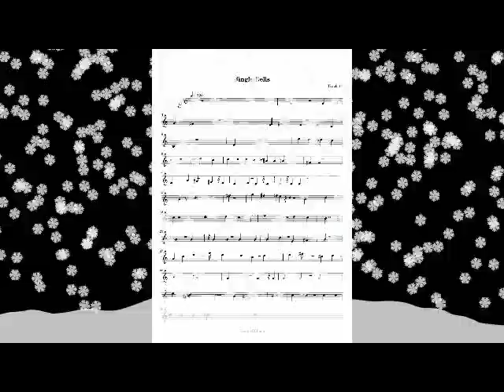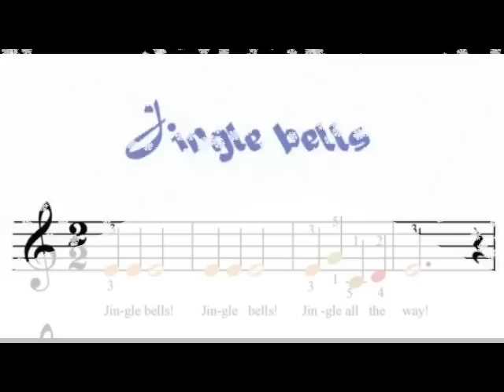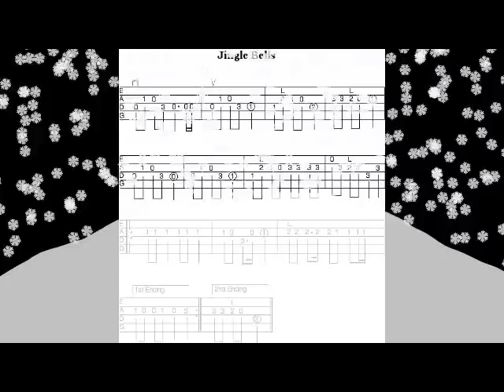John Dowd - Jingle Bells